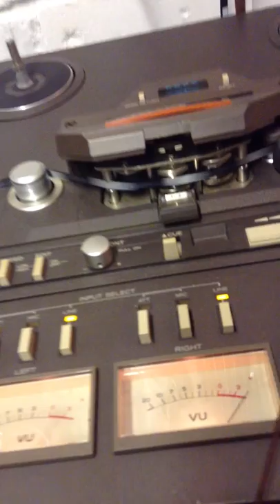Musique concrète: Melody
A tape loop melody made using musique concrète techniques. Playing from a Tascam 32 2-track reel to reel.